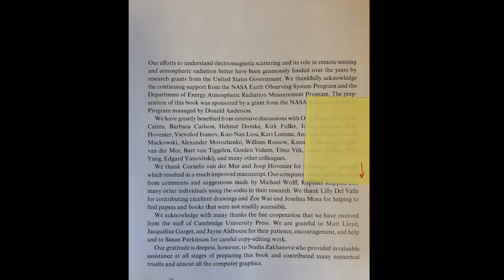Speech by Lilly Del Valle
A story in memory of Michael Mishchenko